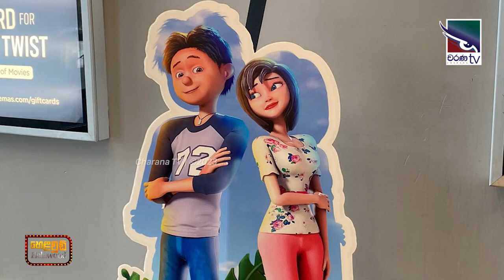Ravi Senadhipathi with Cinema Talkies Helawood Sathiye Cinemawa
Cinema Talkies - Helawood Sathiye Cinemawa
Charana TV
By Shenal Jayasekara